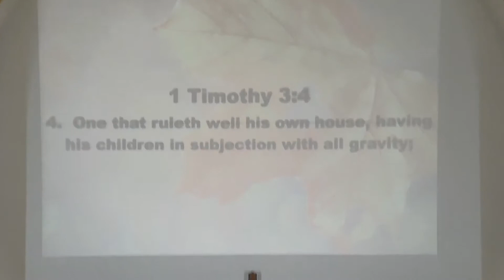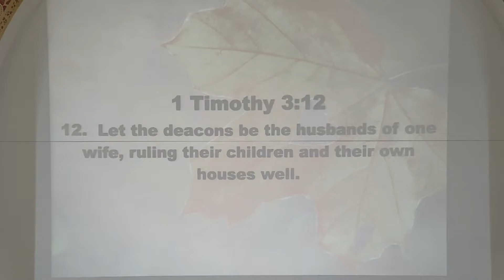"We Must Be Just!" (Part 2) Wednesday Night (11/11/20)